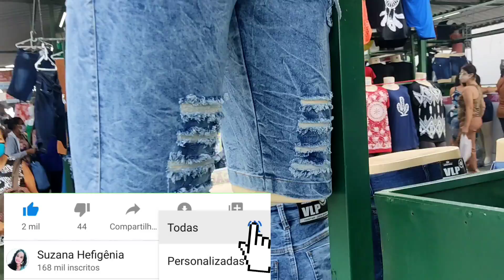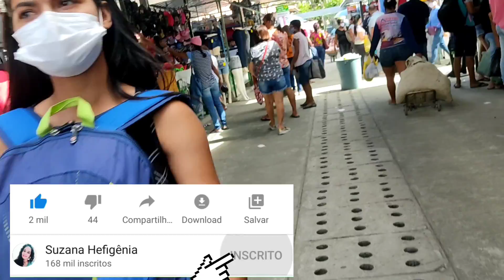FEIRA DA SULANCA DE CARUARU PESQUISA DE PREÇOS DE ROUPAS JEANS